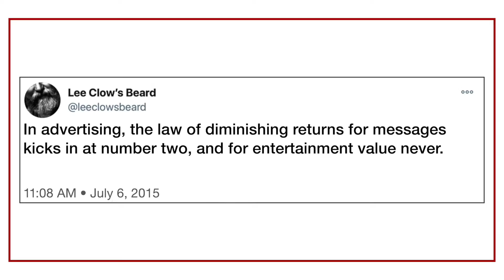The Daily Beard No. 176 – A Little More is a Lot Less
Today we invoke some economic theory in a discussion of messaging surpluses.